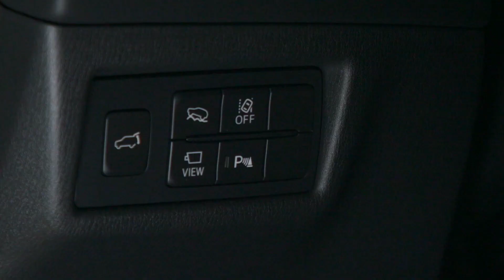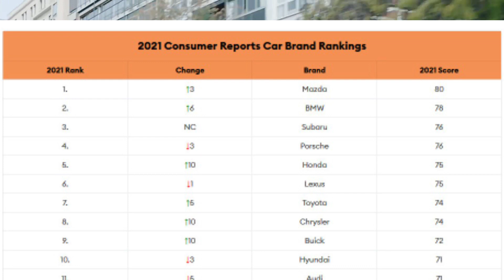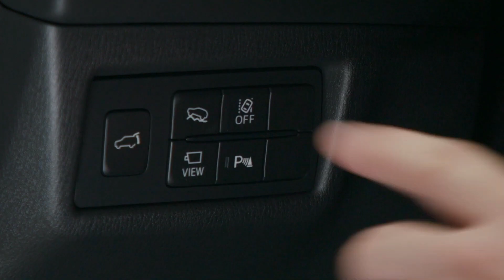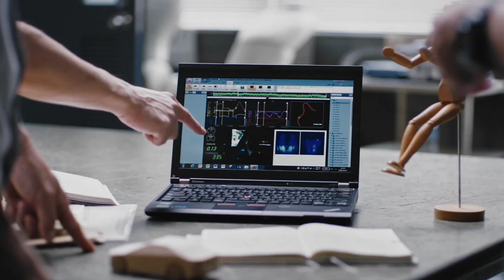สวนกระแสน้ำดัน!! Mazda เป็นแบรนด์รถน่าเชื่อถืออันดับ 1 ปี 2021